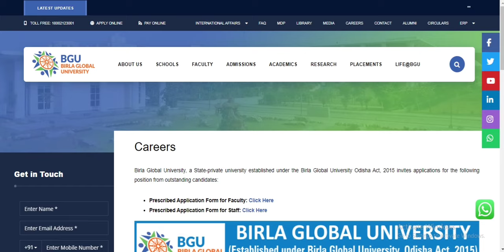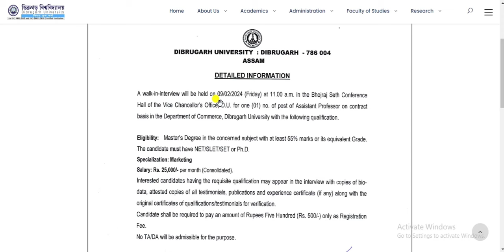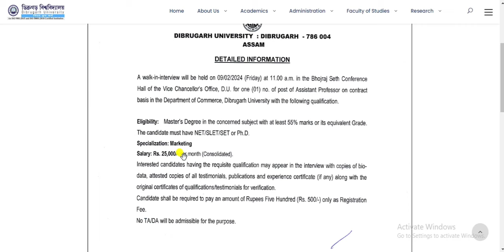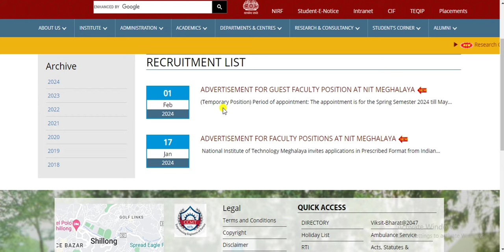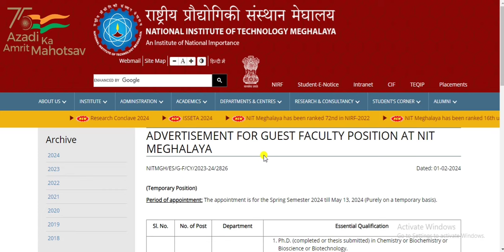Assistant professor vacancy 2024|Assistant professor recruitment in 5 Government & Private colleges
assistant professor vacancy 2024, assistant professor vacancy 2023, teacher recruitment 2024, lecturer vacancy in government college, assistant professor vacancy in government college, assistant professor recruitment,
assistant professor job vacancy in Delhi
assistant professor job vacancy in Haryana
assistant professor job vacancy in Telangana
assistant professor job vacancy in MP
assistant professor job vacancy in Madhya Pradesh
assistant professor job vacancy in Tamil Nadu
assistant professor job vacancy in Lucknow
assistant professor vacancy in HP